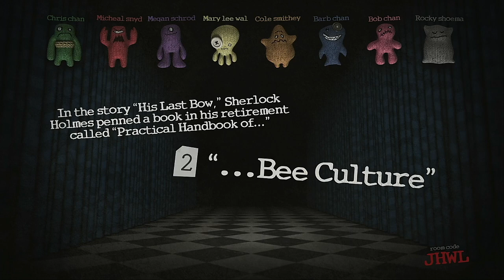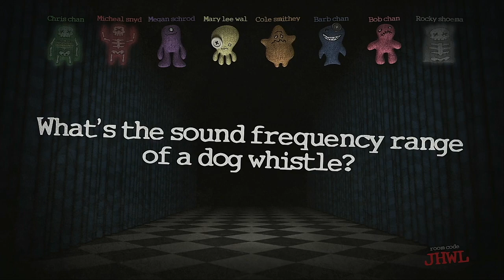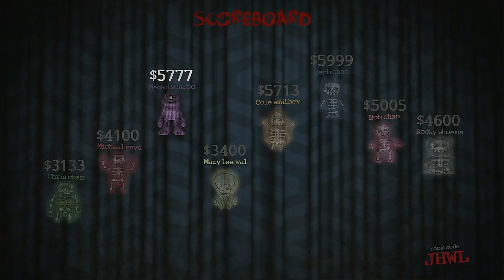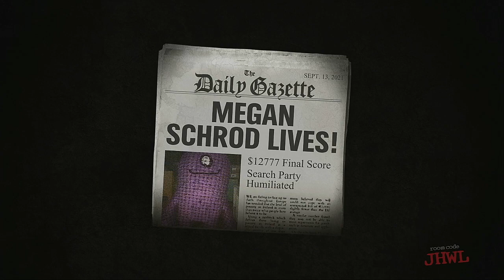Trivia Murder Party Episode 51 Chris Chan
I'm pretty sure chris is watching this video from the jail cell... That is of course if they're allowed on the internet.